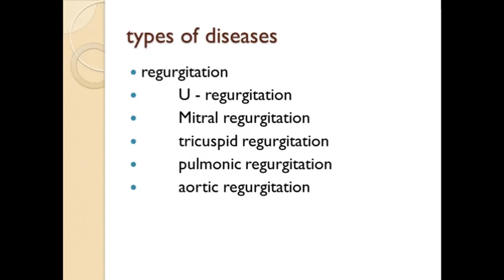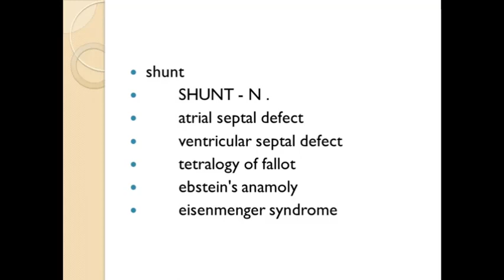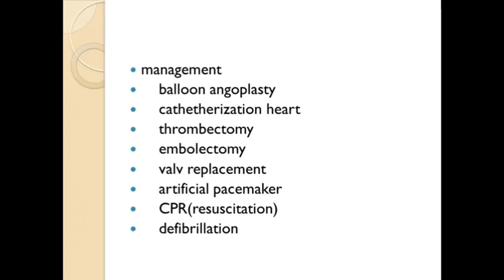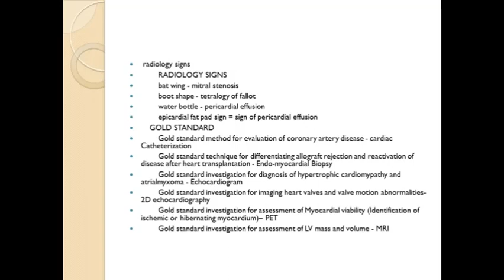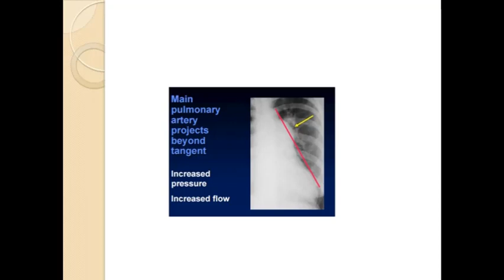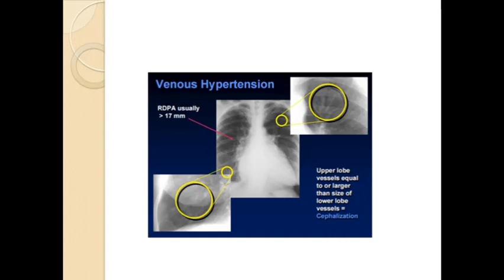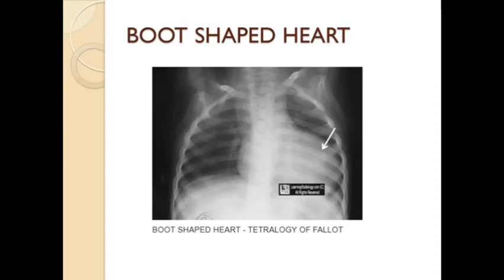Cardiopathology Chapter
what are the diseases of cardiology its aertiology and clinical features how we should manage a brief overview all the terminology